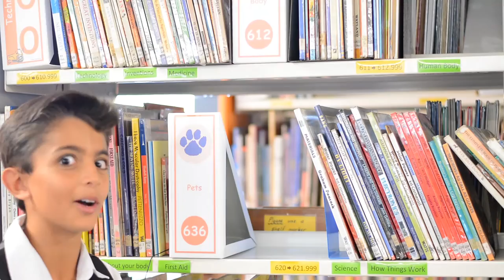Last AMZ Media Show